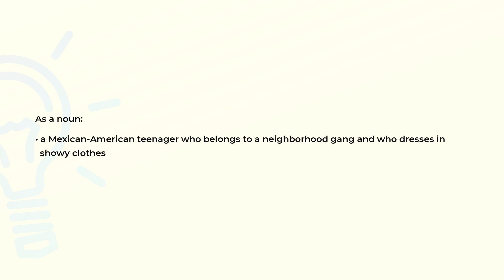What is the meaning of the word PACHUCO?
Definition and spelling of the word PACHUCO.

(00:00) Intro
(00:07) As a noun
(00:18) Spelling

As a noun (00:07):
• a Mexican-American teenager who belongs to a neighborhood gang and who dresses in
  showy clothes